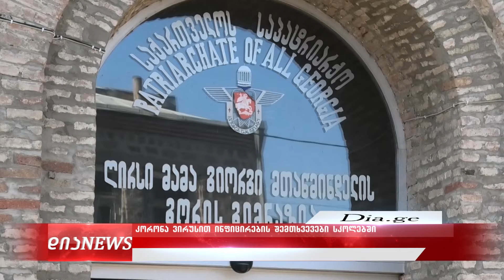კორონავირუსით ინფიცირების შემთხვევები გორის მუნიციპალიტეტის სკოლებში 5.11.2021